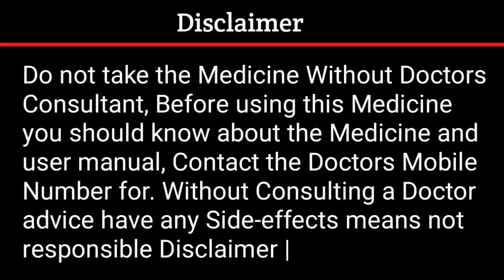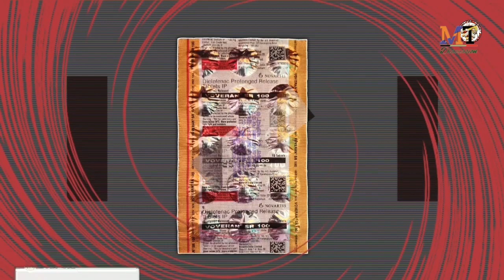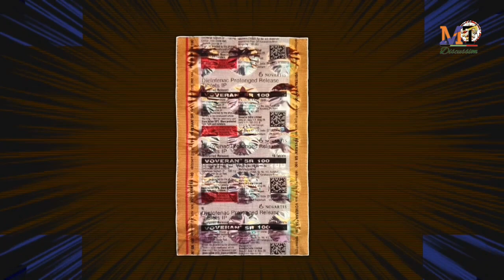Voveran-SR 100 Tablet | Diclofenac Prolonged Release Tablet Review in Hindi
Tablet Name - Voveran SR 100
Composition - Diclofenac Prolonged Release IP Tablets
Marketed by - Novertis India Ltd